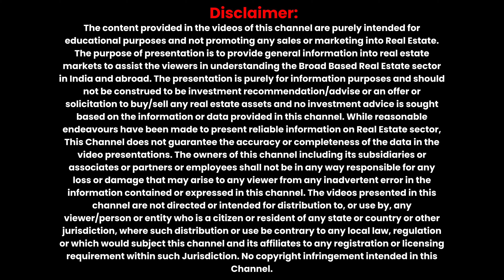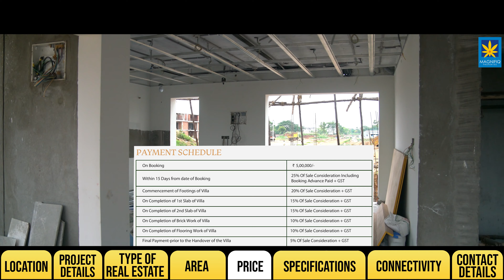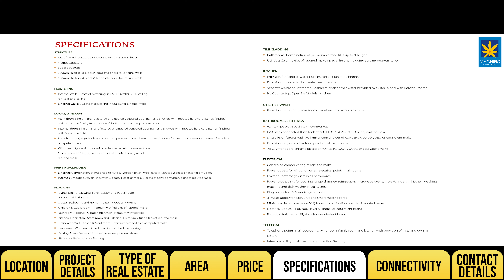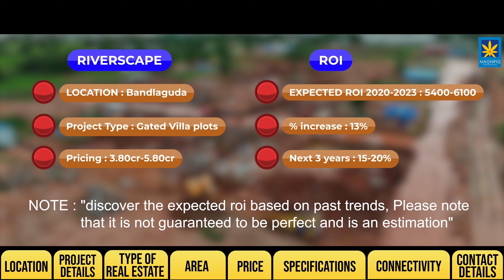Live in Harmony with Nature at Riverscape: The Eco-Premium Villas in Bandlaguda Jagir, Hyderabad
Welcome to Riverscape, the epitome of eco-luxury living in Bandlaguda Jagir, Hyderabad! Immerse yourself in the serene beauty of nature while enjoying the comforts of modern living in our eco-premium villas.

In this video, we take you on a virtual tour of Riverscape, showcasing the harmonious blend of sustainable design and luxurious amenities. Discover the unique features that make Riverscape a haven for nature lovers and eco-conscious individuals.

Our villas are thoughtfully designed to minimize the environmental footprint without compromising on style or comfort. From solar panels to rainwater harvesting systems, every aspect of Riverscape is designed to conserve resources and reduce energy consumption.

Experience the joy of living amidst lush green landscapes, with beautifully landscaped gardens and tree-lined avenues. Take a stroll along the riverside promenade, breathe in the fresh air, and rejuvenate your senses.

Indulge in a range of world-class amenities that cater to your every need. Whether it's a refreshing dip in the infinity pool, a workout session at the fully-equipped gym, or a leisurely evening at the clubhouse, Riverscape offers a lifestyle that is both luxurious and sustainable.

Located in Bandlaguda Jagir, Hyderabad, Riverscape enjoys excellent connectivity to the city's major landmarks, educational institutions, healthcare facilities, and entertainment hubs. Experience the best of both worlds – a peaceful retreat away from the hustle and bustle of the city, yet close enough to enjoy its conveniences.

Join us at Riverscape and embrace a lifestyle that is in perfect harmony with nature. Live in a home that not only offers comfort and luxury but also contributes to a greener, more sustainable future.

Don't miss out on this opportunity to be a part of the eco-luxury revolution.

Live in harmony with nature – it's time to make a positive change!

villas for sale in hyderabad,open plots for sale in hyderabad,residential open plots for sale in hyderabad,gated community villas in hyderabad,house for sale,investment for beginners,villas near me,property for sale,hyderabad real estate,real estate investing,villas,bank loan available,ready to move villas,luxury villas,low budget villas,east facing villas,gated community